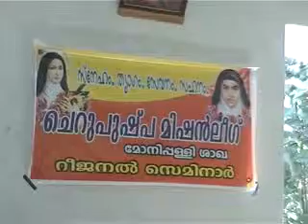mission leauge cheenkallel